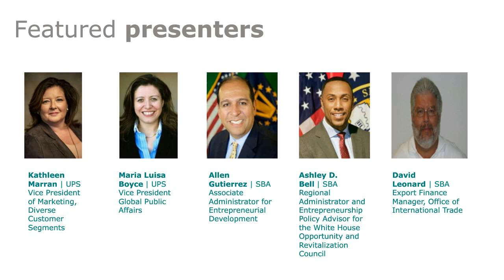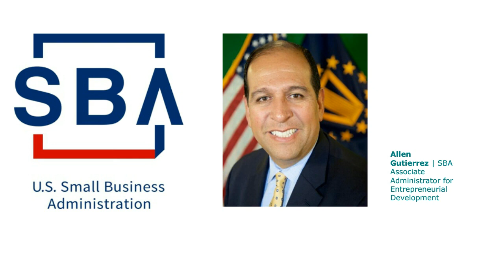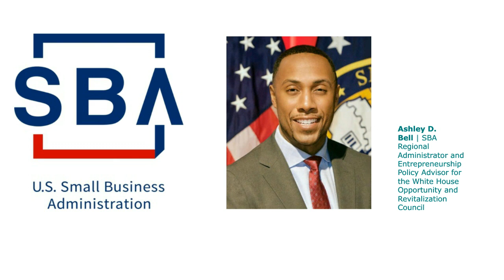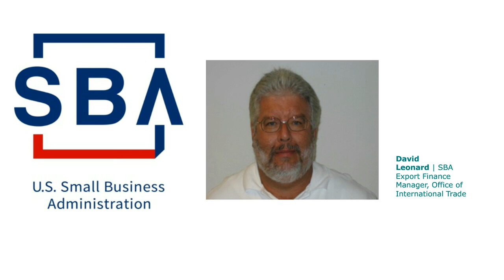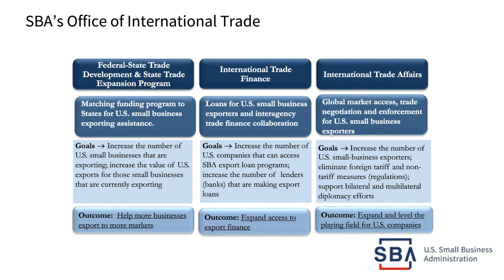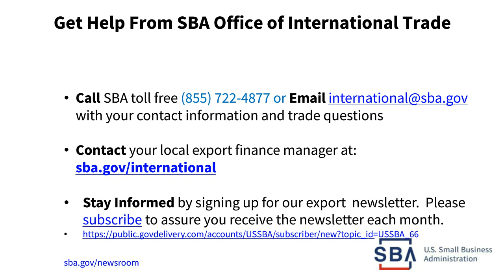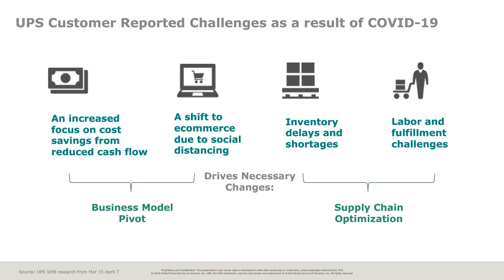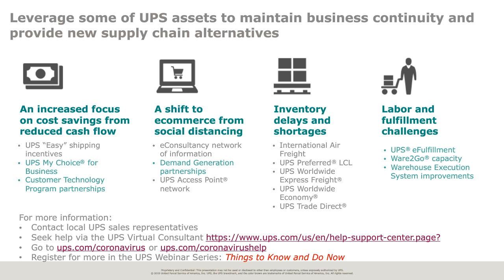Webinar: SBA & UPS Information and Tips for Small Businesses During the Coronavirus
Are you seeking access to credit to sustain your business and employees in this challenging environment?

To help you through this crisis, UPS is hosting a series of webinars with topics designed just for you, from managing cash flow to setting up an e-commerce presence. We’re hosting the Small Business Administration (SBA) to provide information and answer your questions, including:
• What resources are available from the SBA
• Unique SBA solutions for small business exporters